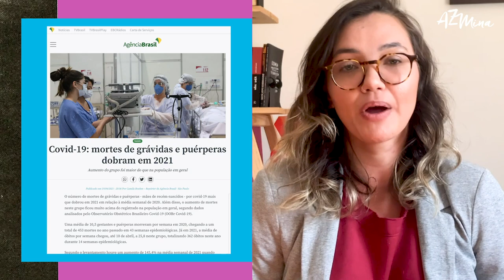Coronavírus e mulheres: porque devemos falar de gênero na CPI da Pandemia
A CPI da COVID-19, também chamada de CPI da Pandemia, no Senado Federal, investiga supostas omissões e irregularidades nas ações do governo federal durante a pandemia de COVID-19 no Brasil. Fazem parte dela 18 senadores - todos homens. E, diante de um cenário de crise sanitária e econômica que afetou diretamente as mulheres - principalmente as negras, pobres e periféricas - a ausência de representantes femininas para falar sobre gênero na comissão é um problema.